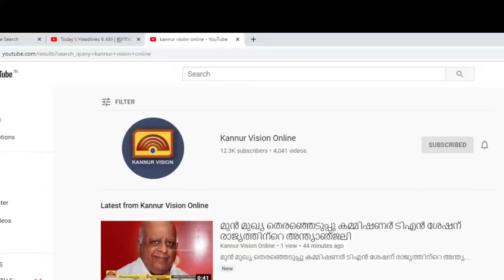ഡിവൈഎഫ്‌ഐയുടെ റിലേ സത്യാഗ്രഹം തുടരുന്നു